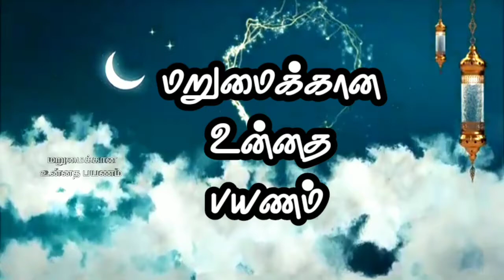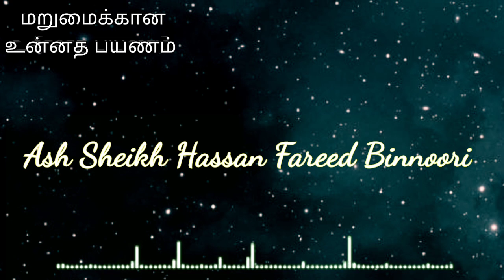Ash Sheikh Hassan Fareed Binnoori | Tamil Bayan